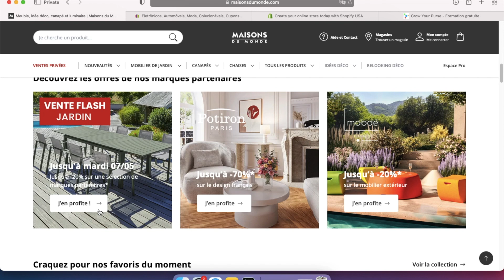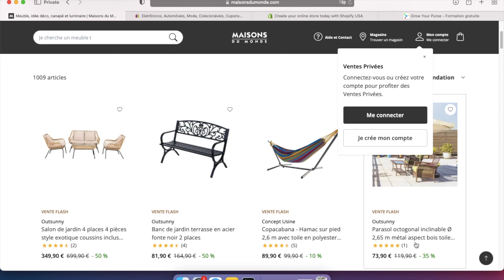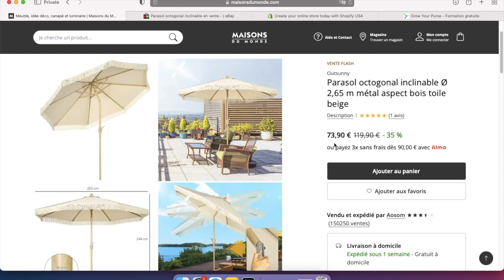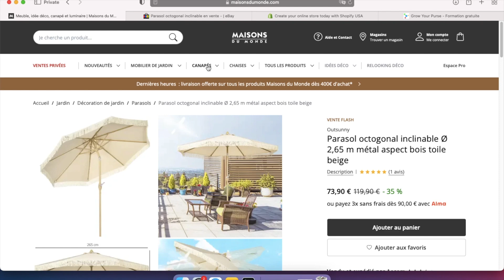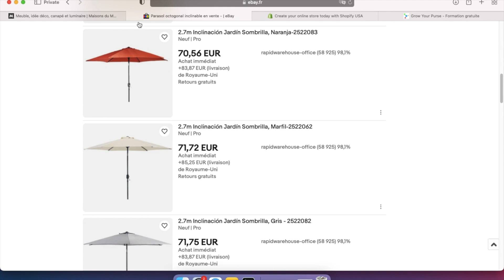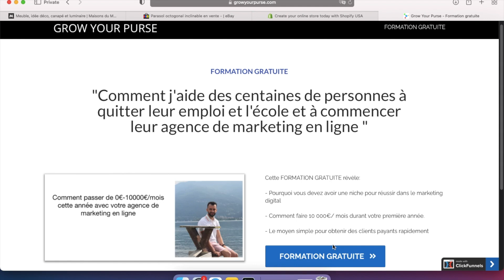Comment Gagner De L'Argent Avec MAISONS DU MONDE En 2024 (Argent En Ligne)